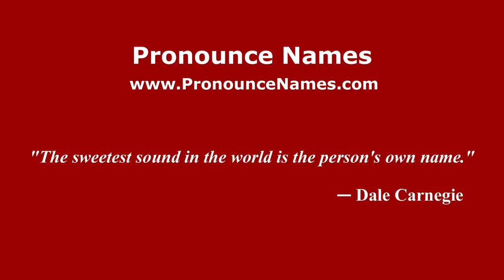How to pronounce Patxi (Spanish/Spain) - PronounceNames.com